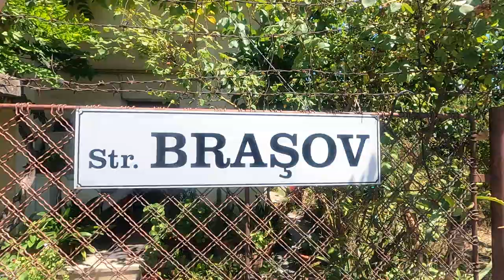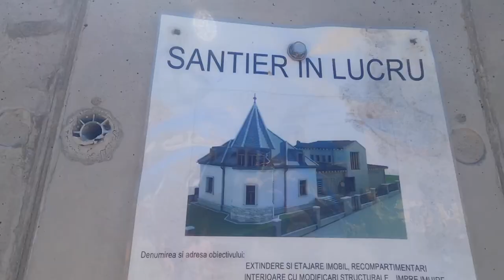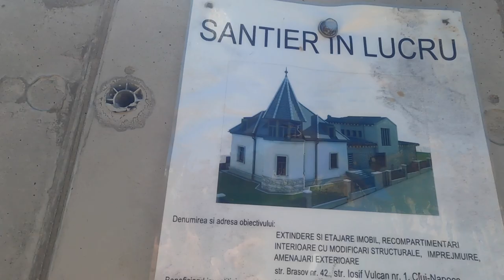OLD RESIDENTIAL STREET IN ROMANIA